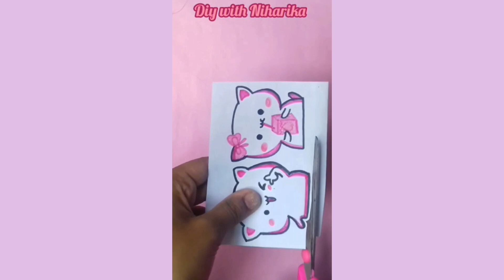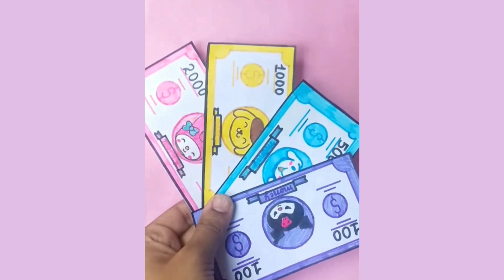Easy kawaii paper craft ideas /how to make kawaii crafts /diy paper crafts tutorial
Easy kawaii paper craft ideas /how to make /diy paper crafts kawaii special

easy paper crafts ideas

kawaii crafts diy
diy handmade easy crafts
easy diy craft with paper
kawaii bookmark diy
mini file folder kawaii style
kawaii cat keychain
paper hair straightner crafts
miniature crafts diy
how to make miniature kawaii crafts
easy mini crafts kawaii
kawaii desk organizers